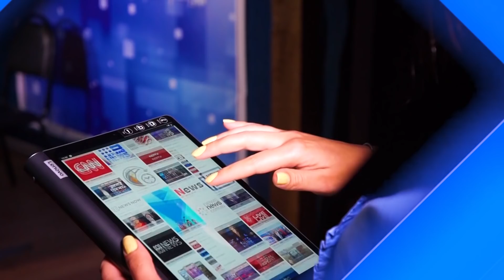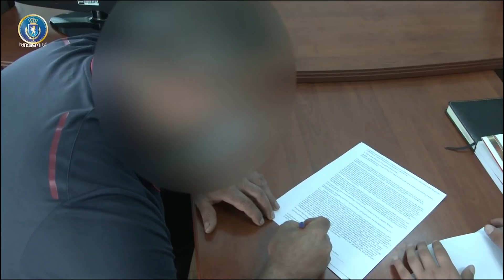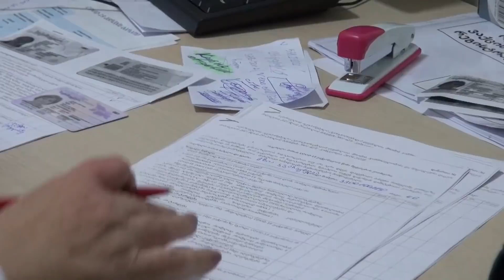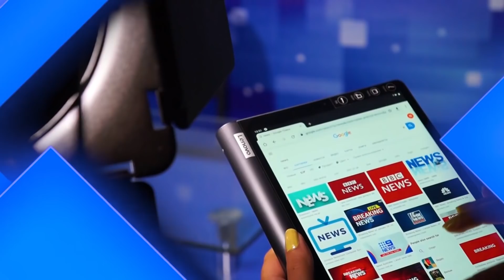Օբյեկտիվ լրատվական 07 06 2021